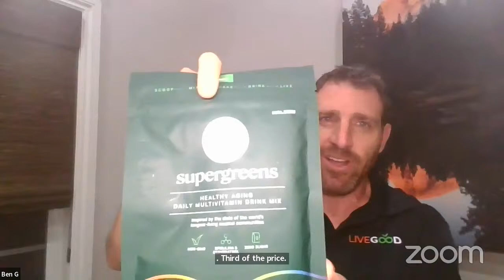LiveGood Cut-Off Zoom